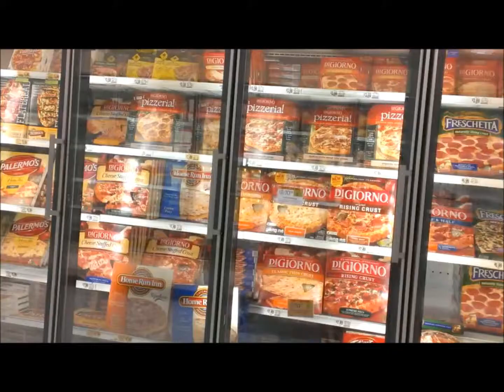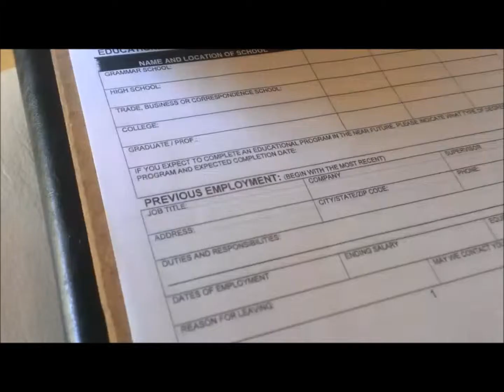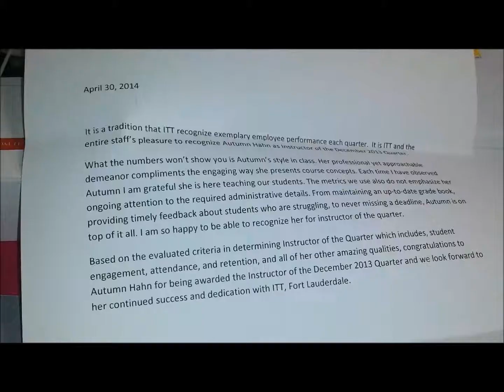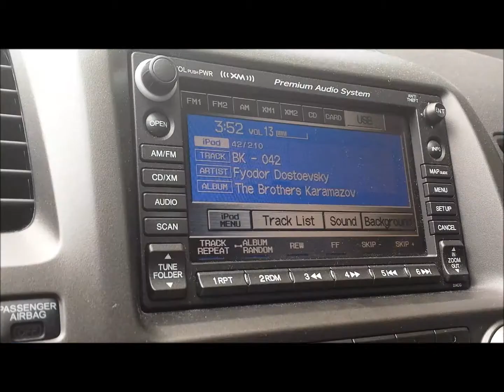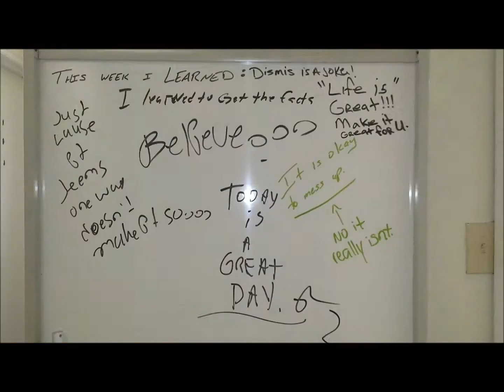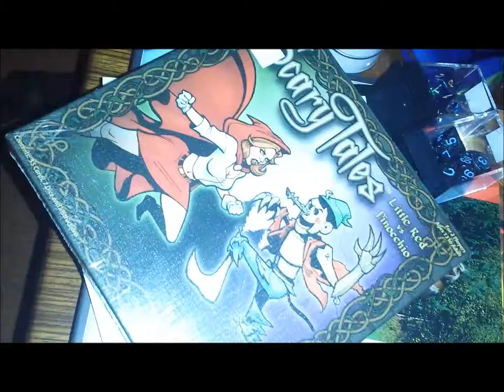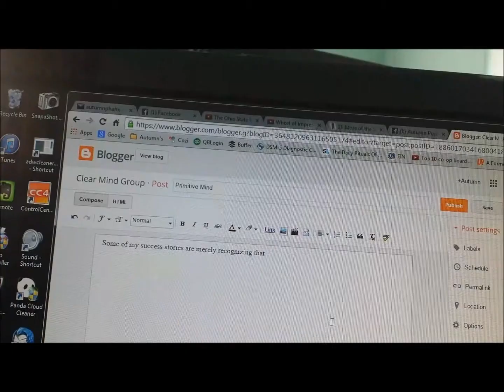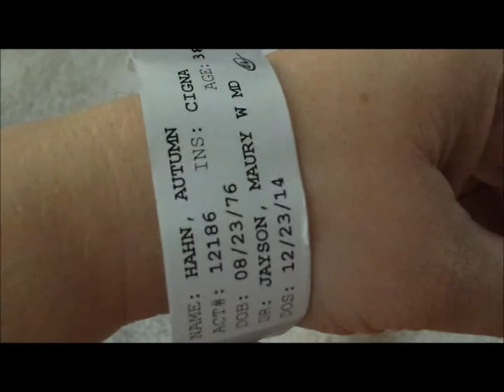1SE 2014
This is a compilation of all the 1-2 seconds of video I took of my life each day this year.

I was using the 1SE app, but my phone hiccuped in mid-December and erased all my videos. Thankfully, they automatically back up to Dropbox, so they were not lost.